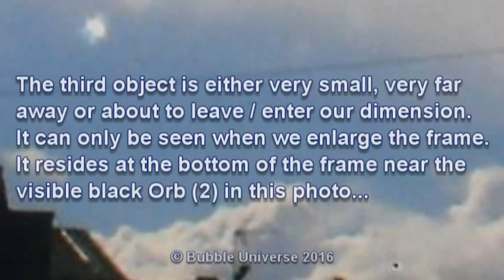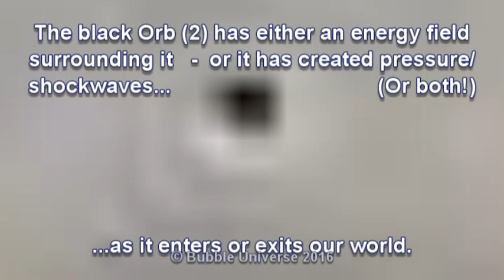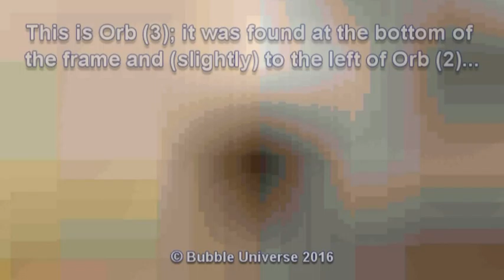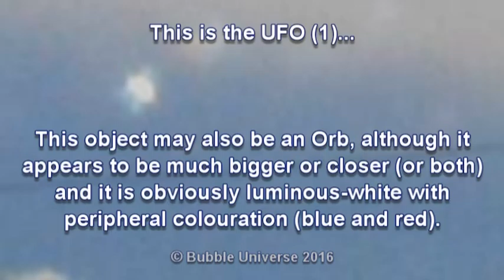UFO & Orbs: THREE SKY ANOMALIES - Birmingham - 30-4-2016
Three UFO's (two black/grey Orbs and a glowing white light) captured on the same, single-frame photo using an aging (digital) but reliable, Sony stills/video camera!  It was a bright (light cloud/chemtrails) afternoon and the camera settings were: f5.6 @ 1/400 sec.